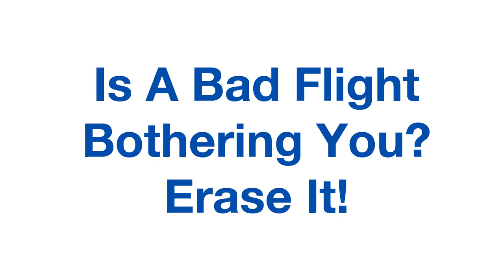Bad Flight Bothering You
After a really bad flight, remembering it causes the fear an upcoming flight will also be terrible. But. the memory of the bad flight can be weakened enough that it longer bothers you This video from the regular Wednesday night SOAR Group counseling session (info )shows you how it is done. If you try to do this on your own and don’t get good results, consider setting up an individual session